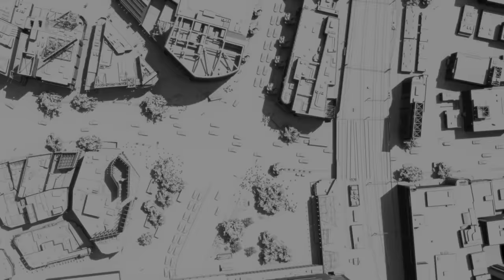アニメ『ULTRAMAN』Season２ ノンクレジットED映像! - Ending Movie Non-credit - | 【Netflixにて全世界配信中】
Dymamite! Netflixで全世界配信後、大好評の「ULTRAMAN」Season2より、
都会的でスタイリッシュさ満点のノーカットED(エンディング)映像解禁!!
■アニメ『ULTRAMAN』Season2 ED主題歌 Void_Chords feat. Ryohei & Foggy-D
「Transcending Time」
２０２２年４月１４日(木)　よりNETFLIXで全世界配信中！
Worldwide release on Netflix, On April 14th,2022

タイトル：『ULTRAMAN』シーズン2
話数：全６話
原作：円谷プロダクション、清水栄一×下口智裕（「コミプレ/ヒーローズ」）
監督：神山健治×荒牧伸志
制作：Production I.G×SOLA DIGITAL ARTS
CAST：早田進次郎/木村良平、諸星弾/江口拓也、北斗星司/潘めぐみ、早田進/田中秀幸、ジャック/竹内良太、東光太郎/前野智昭、
佐山レナ/諸星すみれ、井手光弘/魚建、エド/牛山茂、アダド/津田健次郎、白石/白石稔、ベムラー/曽世海司、イズミ/坂本真綾、マーヤ/佐倉綾音、ペダント星人/諏訪部順一
オープニング主題歌：NOILION「３」
エンディング主題歌：Void_Chords「Transcending Time」

■概要/Introduction
新キャラクター「タロウ」登場！伝説の「ウルトラ6兄弟」のイメージを継ぐ「六傑」が集結し、宇宙スケールの異星人の陰謀に立ち向かう！
2019年の公開以来、日本のみならず海外のファンからも高い人気を獲得してきたアニメ『ULTRAMAN』の第2シーズンが2022年4月14日、全世界で配信開始！
清水栄一×下口智裕による大ヒット漫画を、名匠・神山健治・荒牧伸志監督がアニメ化！　日本の誇るヒーロー・ウルトラマンが、今、アニメ作品として、世界に向けて新たなステージへ！

A new character "Taro" appears! Following the legendary Ultra 6 Brothers, the 6 Warriors (ULTRAMAN, SEVEN, ACE, ZOFFY, JACK, TARO) assemble to face against an alien conspiracy of galactic scale! Since it began streaming on Netflix in 2019, the ULTRAMAN Anime has garnered popularity with fans not only in Japan, but the world over.
Season 2 will be released for global streaming in April 14th, 2022!

The hit manga produced by Eiichi Shimizu and Tomohiro Shimoguchi is brought to life in anime by directors Kenji Kamiyama and Shinji Aramaki! Japan’s treasured hero Ultraman is born again in Anime ULTRAMAN and opens a new chapter in his history to the rest of the world.

▶️あらすじ／Synopsis

世界中で地球人の大量消滅事件が発生──。 レナと進次郎も、同時に消失してしまう。 そんな中、フリージャーナリストの東光太郎は恋人のイズミとともに「消失事件」の謎を追い始める。
異星人の正体はテロ組織「暗黒の星」。彼らは世界に向けて声明を出す。 「人類の半分を消滅させるか、地球の半分を割譲するか……どちらかを選べ」

その頃、消えた進次郎とレナは衛星軌道の異星人の船に転送されていた。
「暗黒の星」と科特隊の闘いに巻き込まれ、知りすぎた光太郎は、命を失いそうになるが……。 決戦の相手は巨大兵器「黄金の城塞」。街を破壊し尽くす巨大メカを相手に、ULTRAMAN、セブン、タロウに加え、 ゾフィー・ジャック・エースも参戦。 ついにULTRAMAN6ヒーローが集結する!

A global mass disappearing event takes place among humanity. Rena and Shinjiro simultaneously vanish.
In the wake of these events, freelance journalist Kotaro Higashi investigates this mysterious "disappearance incident."
The aliens behind it are the terrorist organisation Dark Star. They transmit a message to those on Earth. "Give us half of the Earth, or sacrifice half of its people... make your choice".
At the same time, the recently disappeared Rena and Shinjiro are teleported to the Dark Star ship orbiting the Earth.
Learning too much, Kotaro is caught in the crossfire between Dark Star and the SSSP, and is almost left for dead. In the ﬁnal battle, our heroes face oﬀ against the Golden Fortress.
Facing this giant mecha destorying the city, ULTRAMAN, SEVEN and TARO are joined by ZOFFY, JACK, and ACE. At long last the 6 ULTRAMAN heroes have assembled!